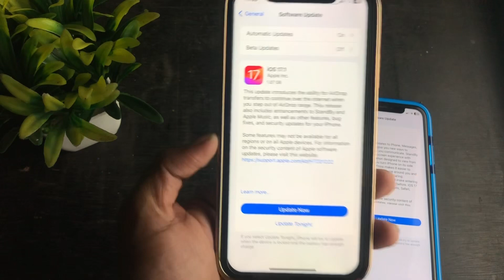iOS 17.1 Final Version is out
The final version of iOS 17.1 is out for iPhone XR and later iPhone so you can update it as this update brings lots of changes previously the RC version is available but you can skip the RC for now